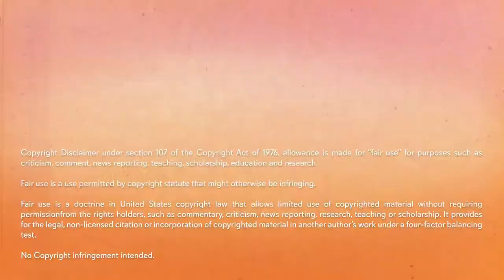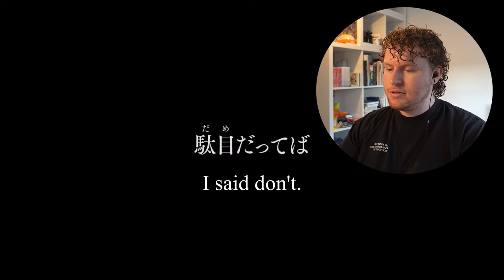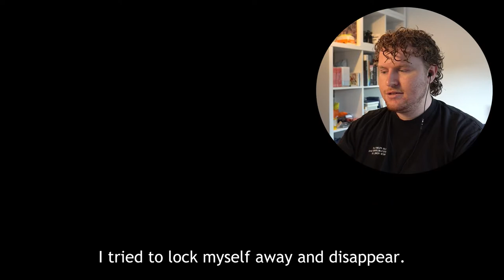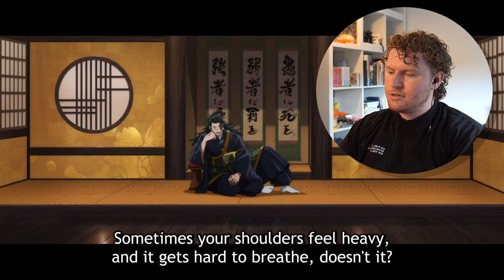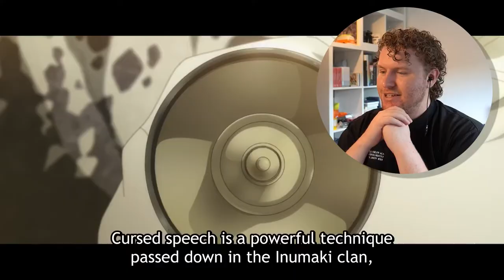Watching JUJUTSU KAISEN ZERO (2021) For The First Time! Movie Reaction and Discussion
Hope you enjoyed my reaction to Jujutsu Kaisen 0

Timestamps:
00:00 Intro
2:11 Reaction
36:28 Discussion
45:17 End Credit Scene